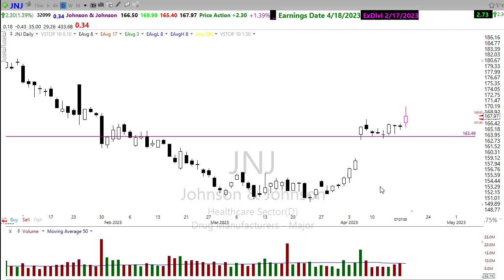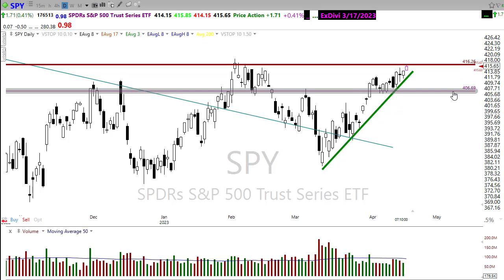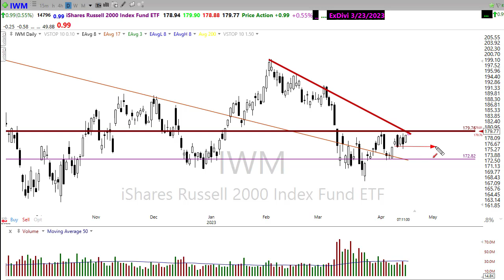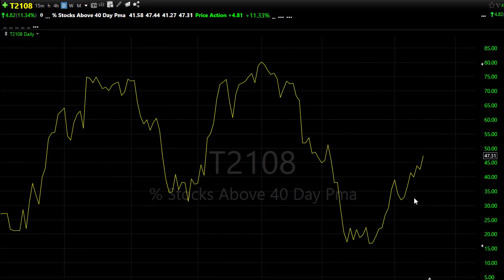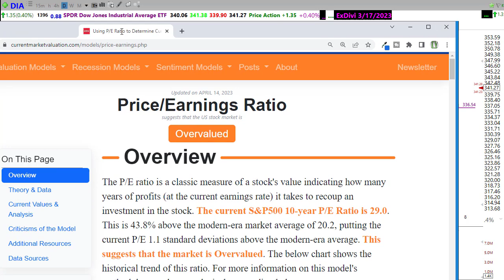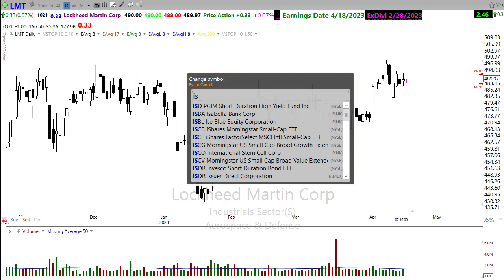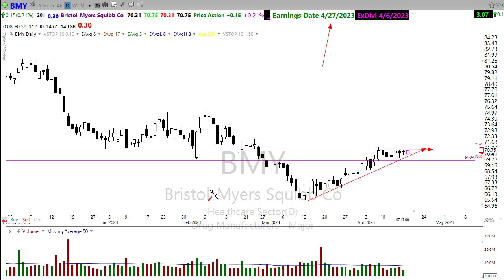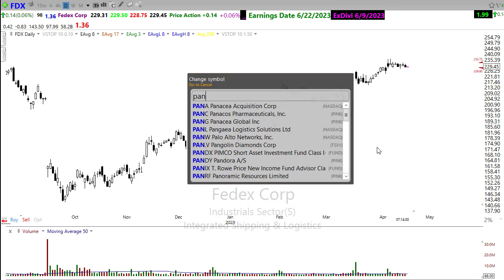Morning Market Prep | Stock & Options Trading | 4-18-23